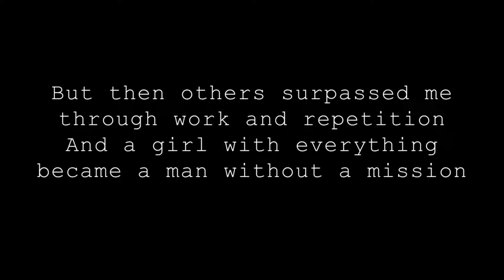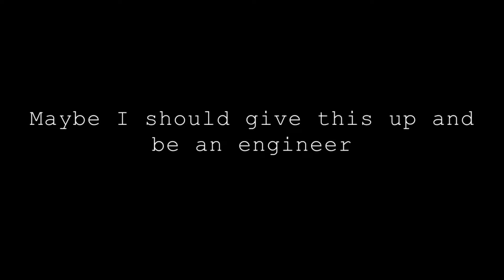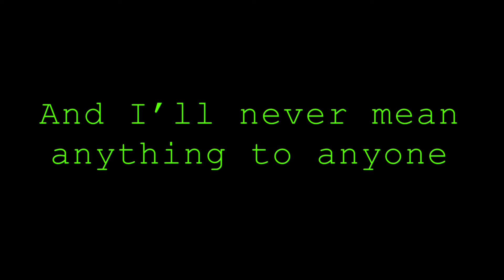Replaceable | Lyrics | Aster Nikc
‘nother sonque. I had a lot of fun with this one, even if the idea was driven by sleep deprivation and an existential crisis.

Drum track generated by GarageBand mobile
Audio edited with GarageBand mobile
Lyric slides made with ibisPaint X
Video edited with iMovie mobile